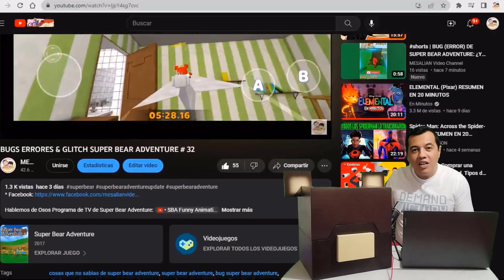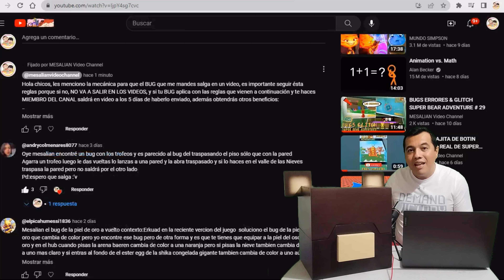❌ BUGS DE SUPER BEAR ADVENTURE ❌ || MI GORRA SIN UN PEDAZO || SUPER BEAR ADVENTURE⚡ # 47